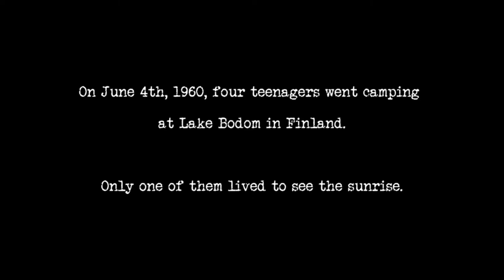Bodom - GTA 5 (PC) - Horror Movie Trailer 2015 - Video Editor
Ingame movie trailer production of the upcoming movie "Bodom".

Have fun !